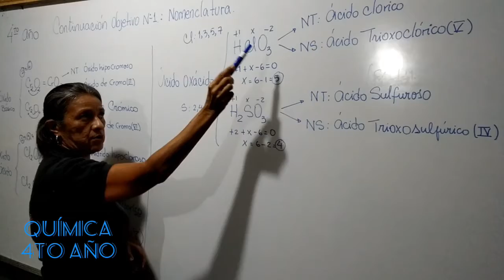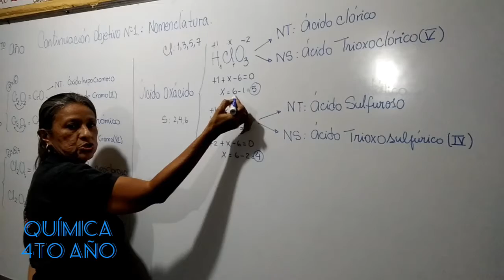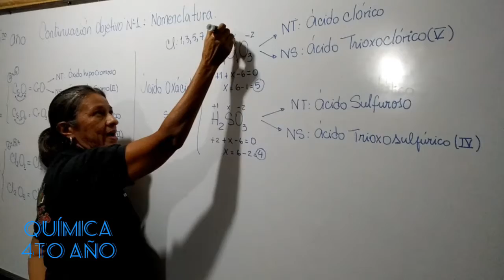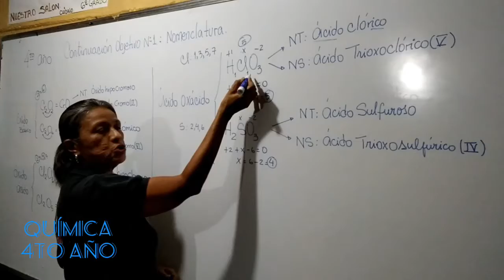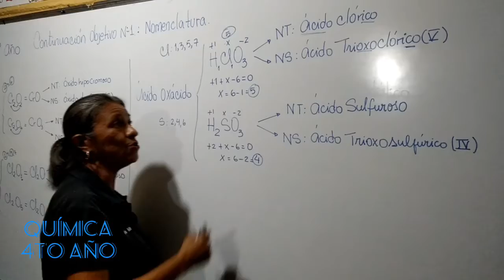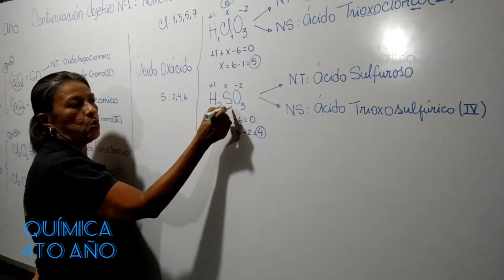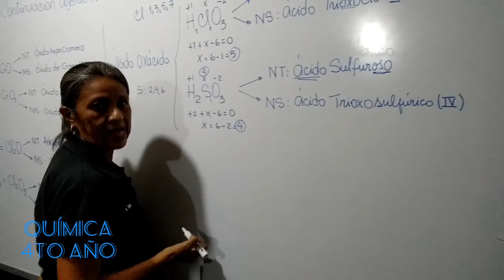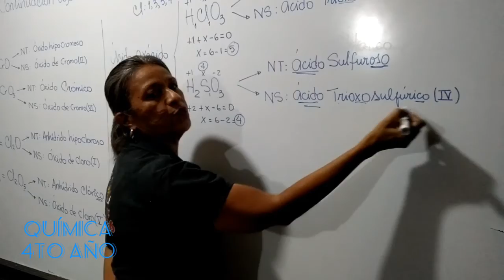química 4to año 3p 2c